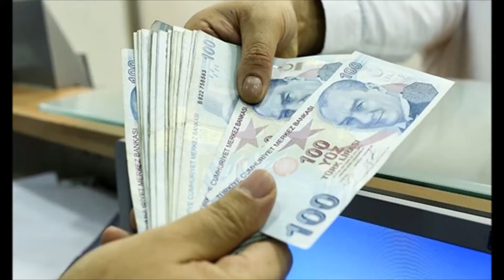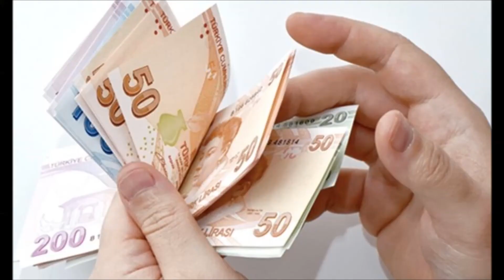SSK ve BAĞKUR Emeklileri Ne Kadar Zam Alacak? SSK BAĞKUR Bayram İkramiyesi Emekli Maaşı Emekli Haber